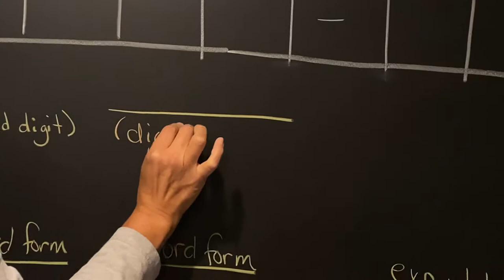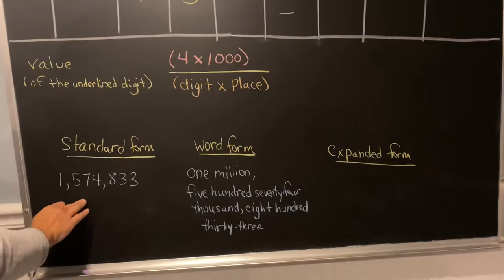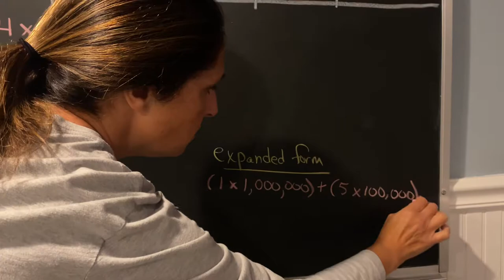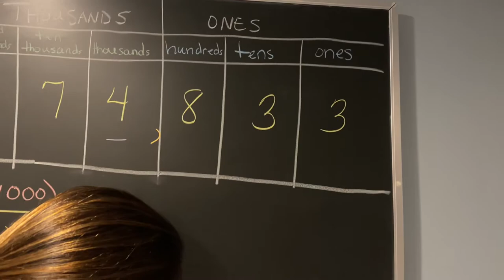Place value chart and forms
Mrs.King